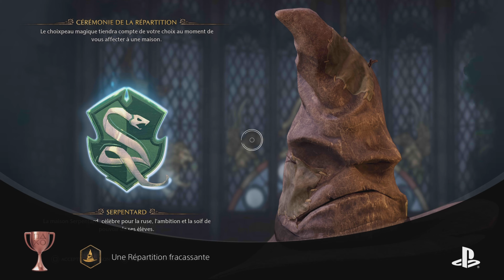SERPENTARD !!! - Compilation trophées Hogwarts Legacy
Enjoy la ch'tite compil' ^^

Au programme : Hogwarts Legacy

Gameplay sur PS5
Montage : SHAREfactory STUDIOS
Intro & Outro : Canva
23/06/2023